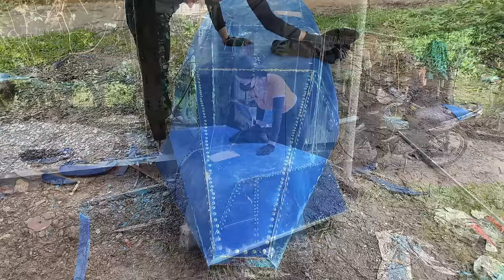Girl builds her own yacht for only 100 USD P2, lives alone - LTtivi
Join us for Part 2 of the incredible journey of a girl who built her own yacht for just $100! In this episode, we dive deeper into her life living alone on the water, showcasing her innovative techniques, challenges faced, and the joys of independence. Witness her resourcefulness and creativity as she transforms her dreams into reality, proving that a little determination can go a long way. From building tips to life lessons, this video is packed with inspiration for aspiring builders and adventurers alike.